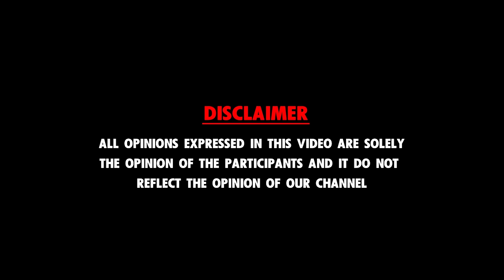காத்து கருப்பு கலையை கதற விட்ட Kuttimia 🤣🤣 | Kaththu Karuppu Kalai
- குட்டிமியாவை 👙போட சொன்ன காத்து கருப்பு கலை 🙅‍♀️🤣🤣🤣| Kaththu Karuppu Kalai | Kuttymia

- ஆரம்பிக்கலாமா… காத்து கருப்பு கலை Vs குட்டி மியா | Kaththu Karuppu Kalai | Kuttymia

- சாதனா Aunty -யை கதற விட்ட காத்து கருப்பு கலை - Trichy Sadhana Kathukaruppu Kalai Interview | Sadhana

இவ்ளோ நாள் சினிமால என்ன கிழிச்ச..! Youtube தான் உன்ன வாழவைக்குது | Bayilvan Vs Kathukarupukalai

ஒரு Actress புருஷன் கூட போனாலே அவங்கள தப்பா தான் விமர்சனம் பண்ணறீங்க.!

28 Million மக்களுடன் சண்டை போடும் KKK and Leo Reviewer | KKK vs Leo Sathyandran Interview